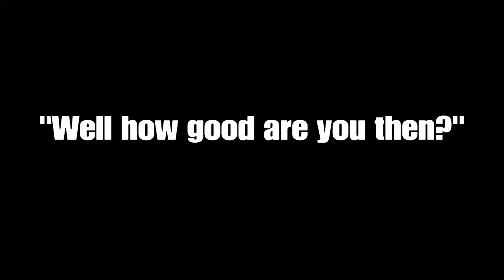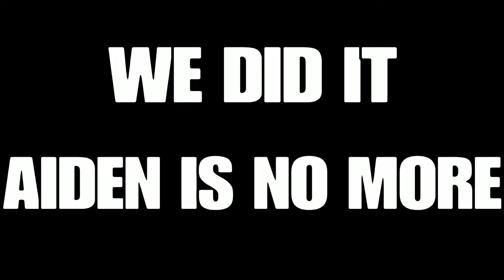Aiden Rage 7: No Time For Boost!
22 with the 2.2, just came back from a long hiatus

Brand new installment in the Aiden Rage series!